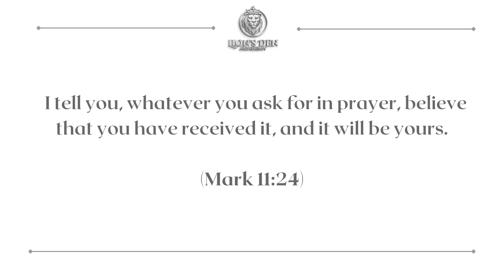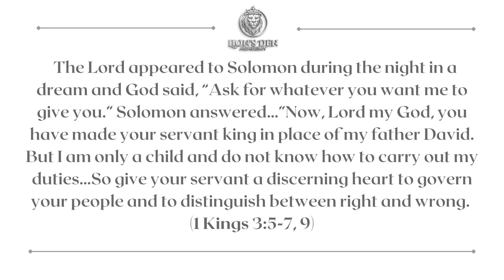Ask Whatever of Him - Day 26 of the Second Chosen Devotional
Welcome to day 26 of the second round of the Chosen daily devotional, which includes a bit of Scripture, an engaging commentary, and time in prayer. This is a fantastic way to get a great spiritual rhythm engrained into your life and I hope that you decide to take this journey with me, since I know that doing so will bring you closer to God.